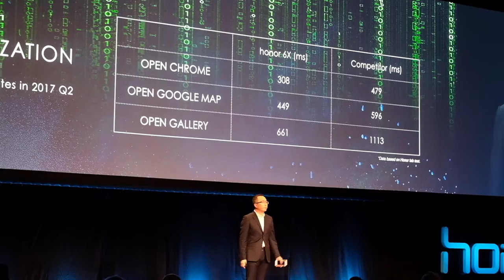Performance - Honor 6X (Launch Event)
Can this smartphone out perform the competition?  Check out the specs here.